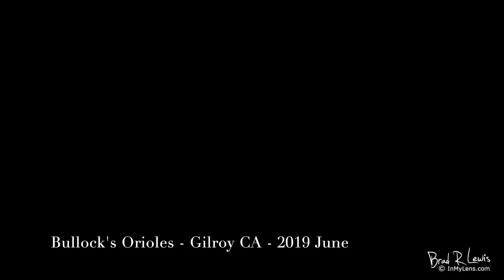Bullock's Orioles Video, multiple families and chicks feeding on oranges and all natural grape jelly